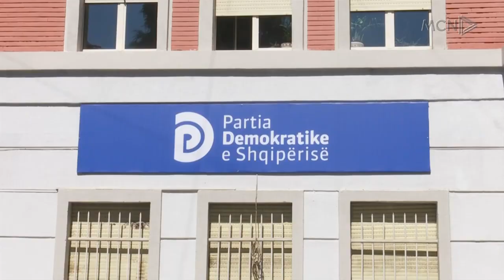Alibeaj, ende pa vendim për zgjedhjet/ Kryesia kërkon kandidatë në 90% të bashkive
Grupi i Alibeajt do të mblidhet sërish pasditen e sotme në përpjekje për miratuar emrat e kandidatëve për kryetar bashkie, teksa dështoi të merrte një vendim gjatë mbledhjes maratonë të ditës së djeshme ku nuk munguan as debatet.
Nga ana tjetër Berisha e Meta vijojnë bashkëpunimin për këshilltarët bashkiakë, ndërsa të hënën në mesnatë përfundon afati për dorëzimin e listave në KQZ.